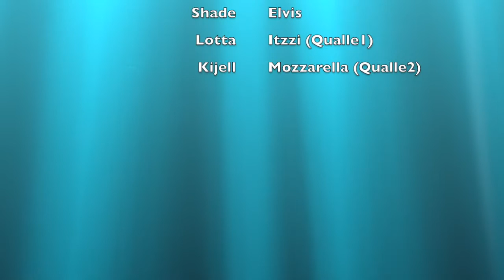Elvis, der Traumverwirklicher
Die Känguru-Klasse (3./4. Jg.) der Grundschule am Buntentor hat Unterwassergeschichten animiert.